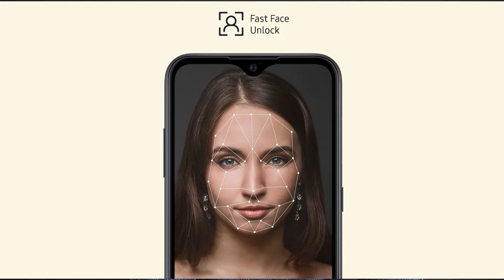best phone under 8000 ! best smartphone under 8000 ! best phone under 8000 in india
Dosto is video me hamne apko bataya hai ki aap 8000 me best mobile phone koun sa le sakte hai is vdo me apko 5 mobile phone dekhne ko milenge sabhi phone me apko HD+ display 13MP ka main camera aur 4000 mAh se badi battrey dekhne ko mil jayegi
अगर आपको यह वीडियो अच्छा लगे तो वीडियो को लाइक को शेयर करे अगर आप हमारे चैनल पे नए है तो चैनल को सब्सक्राइब करके घंटी दबाये अगर आपका कोई सवाल या सुझाव है तो कमेंट सेक्शन में जरूर बताये |

4-REDMI 9A

2-INFINIX HOT 10 PALY

1-POCO C31

8000 price best mobile 2022
8000 price best mobile
best samsung phone under 8000
best oppo phone under 8000
best redmi phone under 8000
best infinix phone 2022
big battery phone 2022
top mobile under 8000
best smartphone
redmi 9a
oppo a12
infinix hot 10 play
poco c 31

      itmasti